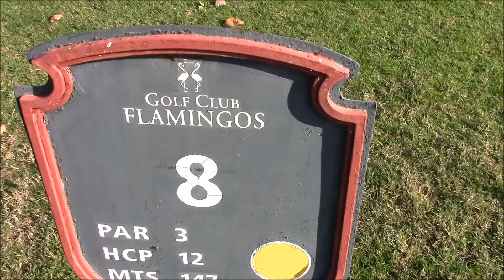Ashley "OUTRAGEOUS PUTT "golf in Spain Villa Padierna December 2015 Part 2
Golf in Spain. Winter training.